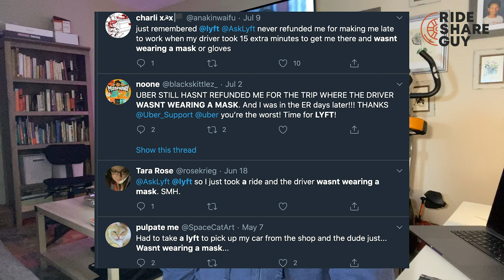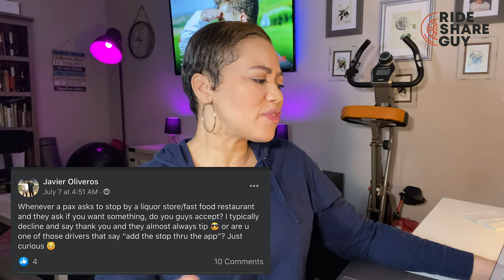Dangerous Doordash Delivery on Camera & Other Rideshare News...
Welcome back to This Week in Rideshare & Delivery News w/ Cecily:

1 - Doordash Driver delivers order amidst a shootout
2 - 00:43 - Lyft Offers Bonus for New Drivers
3 - 01:29 - Uber Buys Postmates
4 - 01:55 - My Driver Didn't Have A Mask Scam
5 - 03:32 - What Would You Do? Additional Stops